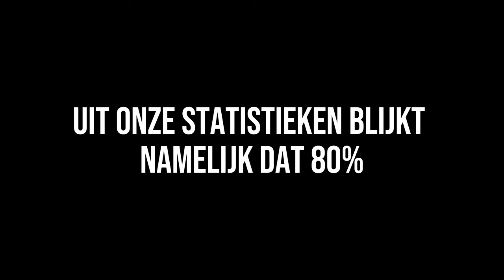5 Factoren Waarom Therapie Soms Niet Meer Helpt... En Wat Je Kunt Doen!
Wat moet je nou doen als therapie jarenlang niet meer helpt? En wat zouden dan eventueel factoren kunnen zijn dat het maar niet helpt? Mentale gezondheid is iets wat je jarenlang opbouwt en soms ook jarenlang kost om weer te herstellen. Dit en nog meer bespreken we in deze aflevering!

Last van langdurige (psychische) klachten, patronen of persoonseigenschappen? Met ons Kerntraject pakken wij klachten aan vanuit de kern in plaats van symptoomgericht. Hierbij analyseren we je hersenen, neurale paden, persoonlijkheid en verleden en behandelen we je klachten vanuit daar. Meer weten? Bekijk